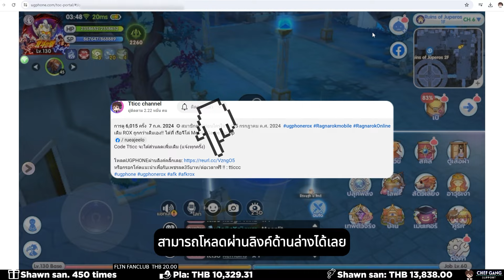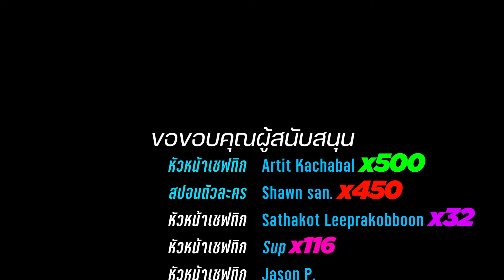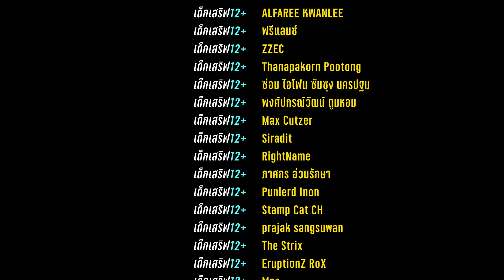ROX ไกด์แดนมายาแบบใหม่ Vesper โคตรละเอียด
เติม ROX ถูกกว่าเติมเอง!! ได้ที่ เรือจีโล่ Mobile Game Topup
Code Tticc จะได้ส่วนลดเพิ่มเติม (แจ้งทุกครั้ง)

📱แอปเช่ามือถือคลาวด์ คลิกลิงค์นี้ได้เลยครับ👇：
โหลดผ่านลิงค์เพื่อรับส่วนลด20บาท/ครั้ง หรือเอาไปต่อเวลาฟรีได้
หรือถ้าโหลดผ่านGoogle Play/ Play Store สามารถใส่โค้ด：tticcc